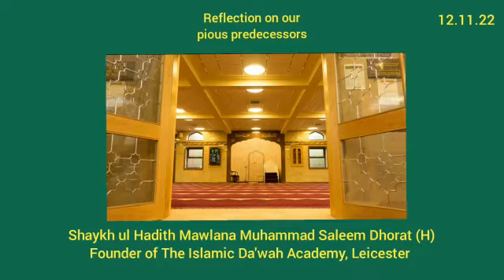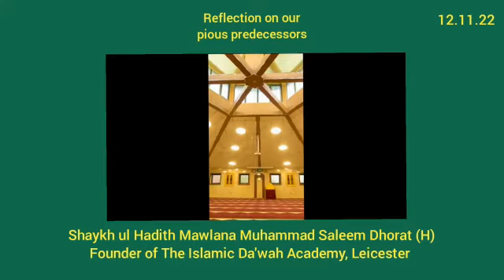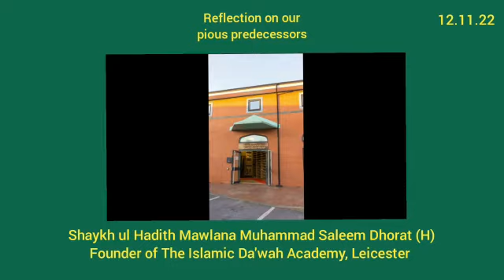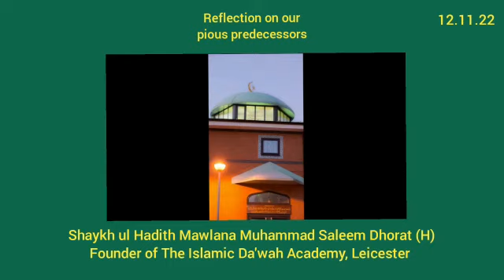Shaykh Hadith Mawlana Muhammad Saleem Dhorat Damat Barakatuhum (Founder of Islamic Da'wah Academy)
Shaykh Hadith Mawlana Muhammad Saleem Dhorat Damat Barakatuhum (Founder of Islamic Da'wah Academy) speaking about Hadhrat Allamah Saab (ra) and his regret.

 Hadhrat also mentions a dream Hafiz Iqbal Rangooni Sahib had of Allāmah Saab (ra)